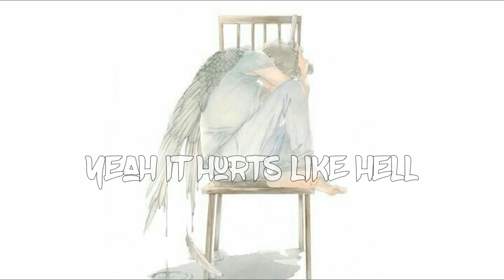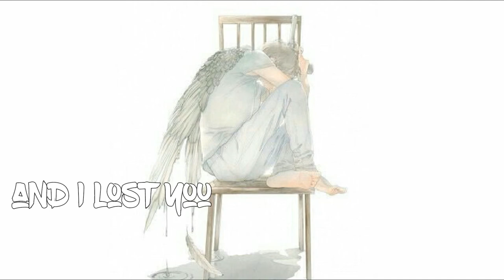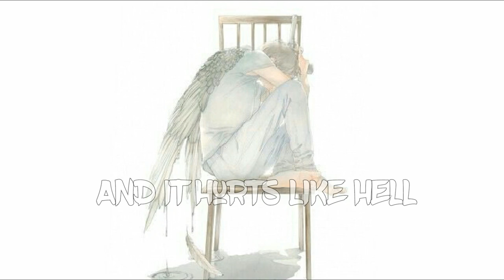Nightcore-Hurts like hell (Male Version)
•Original song~Hurts like hell by Fleurie